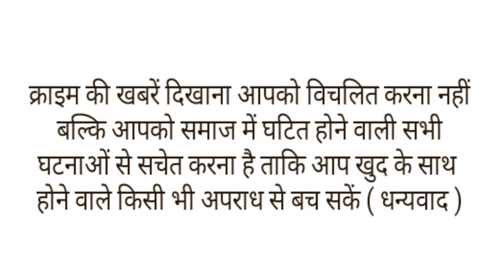बारात वाले दिन ही घर से उठी दूल्हे की अर्थी,लेकिन फिर भी दुल्हन सुहागिन बन,ससुराल पहुंची।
उत्तर प्रदेश के मैनपुरी जिले से दिल को झकझोर देने वाली खबर सामने आई है यहां बुधवार को हुए दर्दनाक हादसे ने शादी की खुशियों को गम में बदल दिया। जिस घर से बरात निकलनी थी, वहां से दूल्हे की अर्थी उठी, तो हर आंख छलक उठी। शादी को लेकर घर में गाए जा रहे मंगल गीत पलक झपकते ही मातम में तब्दील हो गए। रिश्तेदार व ग्रामीण दुखी परिवार को सांत्वना देने के अलावा कुछ भी नहीं कर सके। दरअसल घिरोर क्षेत्र के गांव नगला मान निवासी प्रमोद यादव के 22 साल के बेटे अनुराग यादव की बरात बुधवार को जानी थी घर में । जोर शोर से तैयारियां चल रहीं थीं, बरात की सभी तैयारियां पूरी हो चुकीं थीं। घर में महिलाएं मंगलगीत गा रहीं थीं। अचानक एक हादसे ने शादी वाले घर का माहौल बदल दिया।
दरअसल बारात वाली सुबह अनुराग अपने भाई अनुज और रिश्तेदार के साथ हैंडपंप की मरम्मत कर रहा था. लोहे का पाइप बाहर निकालने के दौरान ऊपर से गुजर रही हाईटेंशन लाइन से छू गया t. करंट लगने से दो सगे भाइयों सहित तीन लोग गंभीर रूप से झुलस गए.
अनुराग को करंट लगने के बाद जिला अस्पताल ले जाया गया, जहां चिकित्सकों ने मृत घोषित कर दिया, जैसे ही यह खबर घर पहुंची तो कोहराम मच गया। मंगलगीत चीख पुकार में बदल गए।
परिजन अनुराग के शव को लेकर घर पहुंचे तो पिता प्रमोद होश खो बैठे। जिस बेटे की शादी को लेकर कुछ देर पहले तक वह उत्साहित थे अब उस बेटे की अर्थी को कंधा देना था। रिश्तेदार व ग्रामीणों ने बड़ी मुश्किल से उन्हें संभाला। जवान बेटे को खोने के बाद प्रमोद की आंखों के आंसू थमने का नाम नहीं ले रहे थे।
वहीं होने वाली दुल्हन भी शादी को लेकर सपने संजोए हुए थी। गांव मधुपुरी में जब दूल्हे की मौत की खबर पहुंची तो हर कोई स्तब्ध रह गया। दुल्हन पक्ष की ओर से बरात की आवभगत की तैयारियां कर लीं गईं थीं। दुल्हन के हाथों में मेंहदी सजी थी, यहां भी मंगलगीत के साथ रस्मों को पूरा किया जा रहा था। अनुराग की मौत की खबर से दुल्हन के हाथ में सजी मेंहदी आंसुओं में धुल गई।
बेटी पर शादी से पहले कोई लांछन न लगे इस बात की भी डर दुल्हन के परिजनों को सता रहा था. दुल्हन के परिजनों ने उसी समय आनन फानन में दूसरे दूल्हे की तलाश शुरू की और मैनपुरी के घिरोर क्षेत्र के एक गांव में एक परिवार लड़की से अपने बेटे की शादी कराने के लिए तैयार हो गया. जिसके बाद युवती की तय समय में शादी हो गई. रात में ही शादी की सभी रस्में पूरी कराई गईं और सुबह होते ही दुल्हन की ससुराल के लिए विदाई कर दी गई.तो वही
अनुराग की मौत के बाद पिता प्रमोद मानो सुध बुध खो चुके हैं। एक साल पहले ही पत्नी गीता की मौत हुई थी। वहीं बुधवार को हादसे में अनुराग की मौत हो गई। घर में प्रमोद के अलावा पुत्र अनुज ही बचे हैं।।अनुराग की मौत से अब गांव में मातम।पसरा हुआ है